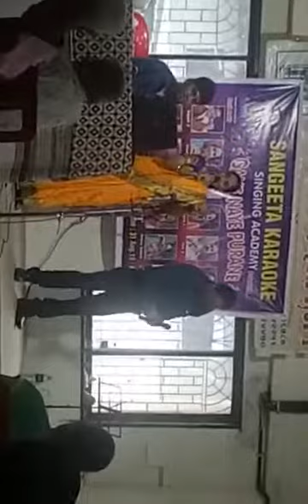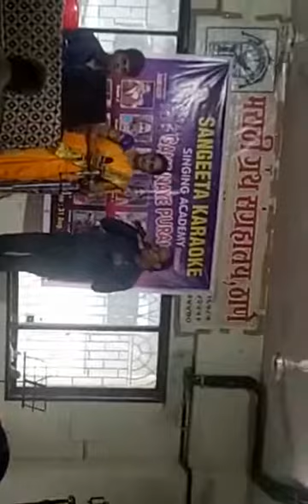Performing at the Marathi GRANTH sanghrhalaya Thane... SUNIL AAHIR with ANJALI BOROLE..ON: 31/08/19